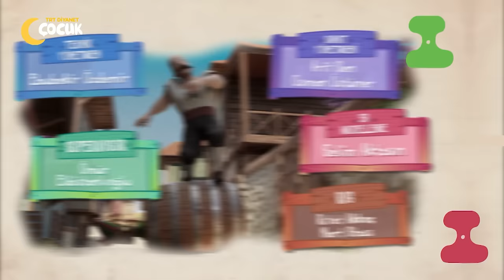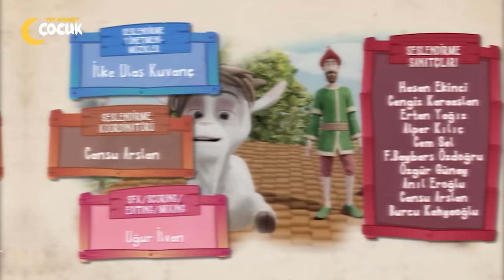Hay Hak - 5. Bölüm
"Bendeniz; üç kıta gezmiş, kırk bir ülke görmüş, beş dil bilen, kendi namında ün salmış Hacivat Çelebi! Siz kimsiniz efendim?"
"Peki, sadece Hacivat Bey! Ben de Karagöz."

"Hay Hak" ile Hacivat ve Karagöz'ün günlük yaşamına konuk olmaya var mısınız? 🙌

Karagöz ve Hacivat'ın tatlı didişmeleriyle dolu "Hay Hak", TRTDiyanetÇocuk'ta!